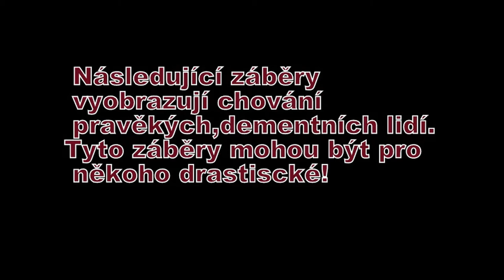7_Vlog_{Když hvězdy tančí}_Bravel's Vlogs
snad se vám naše neschopnost tancování bude líbit a pobaví vás :)